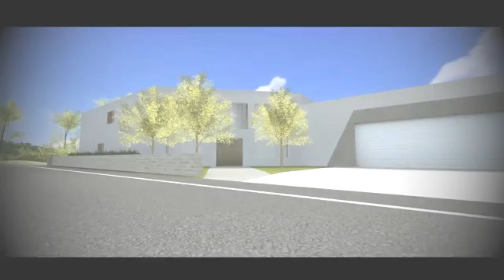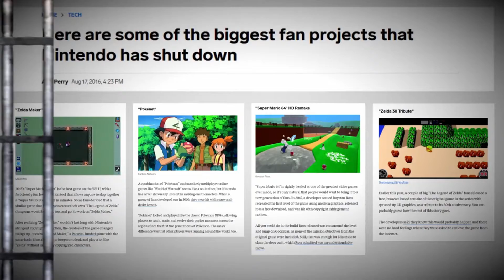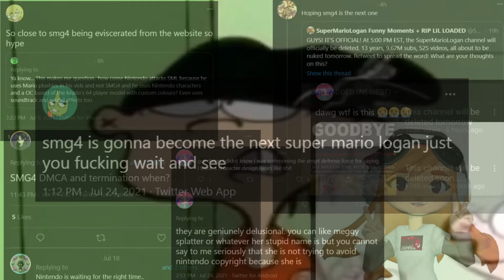SMG4 Multi-Reviews Month of July 2021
boi fireworks to run this review